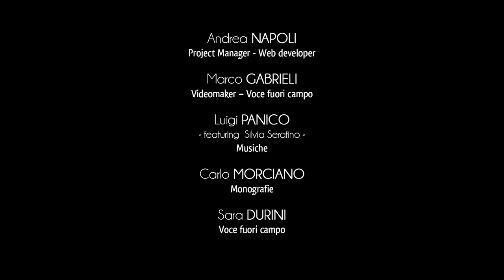Ciudad de Melpignano - Palacio Marquesal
Igual que la mayoría de las antiguas estructuras defensivas feudales, también el Palacio del Marqués de Melpignano es el resultado de una remodelación arquitectónica que tuvo lugar en el siglo XVII, que condujo a la transformación de la fortaleza en un palacio noble.
A promover la construcción del nuevo edificio representativo fue el feudal Giorgio Castriota, como se indica en la inscripción en la franja en la parte superior de la fachada.